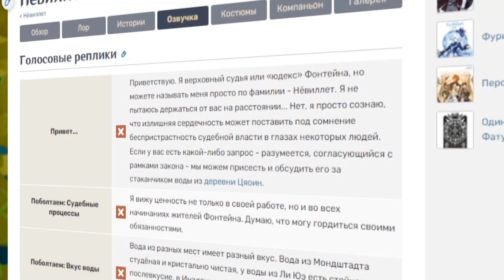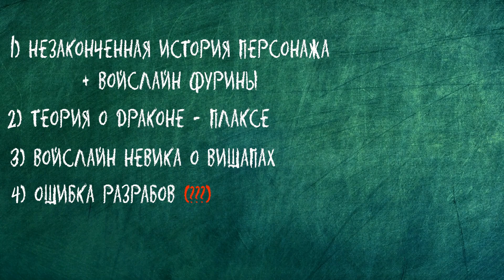Кто такой Нёвиллет? Гидро Дракон? Архонт?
Сегодня расскажу кто такой Нёвиллет на самом деле

Если дочитали досюда, не забывайте подписываться)